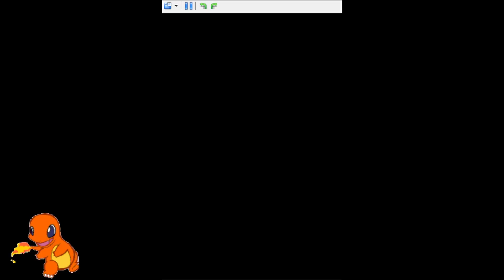We found him! | PKMN Platinum Randomizer EP. 2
Pikmin playthrough ep. 2